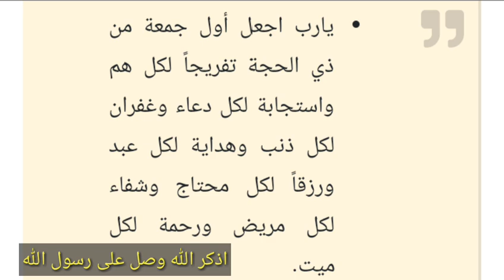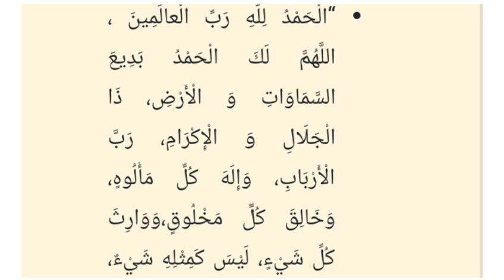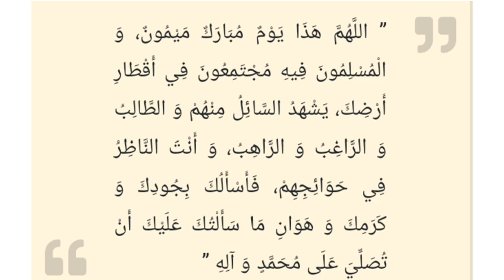دعاء أول جمعة من ذي الحجة/سارعوا بقول هذا الدعاء فأبواب السماء مفتوحة والدعاء مستجاب بإذن الله duaa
بسم الله الرحمن الرحيم , اللهم صلِ على محمد وآل محمد ..

أشهد ان لا اله الا الله وحده لا شريك له ” له الملك وله الحمد بيده الخير وهو على كل شيئ قدير “
أشهد ان لا اله الا الله وحده لا شريك له ” احداً صمداً لم يتخذ صاحبةً ولا ولداً “
أشهد ان لا اله الا الله وحده لا شريك له ” احداً صمداً لم يلد ولم يولد , ولم يكن له كفوا احد “
أشهد ان لا اله الا الله وحده لا شريك له ” له الملك وله الحمد يحيي ويميت , وهو حي لايموت , بيده الخير وهو على كل شيئ قدير “
حسبي الله وكفى , سمع الله لمن دعا , ليس وراء الله منتهى , اشهد لله بما دعا , وانه بريئ ممن تبرأ , وان لله الاخرة والاولى .
دعاء اول جمعة من ذو الحجة مكتوب

( لا اله الا الله عدد الليالي والدهور , لا اله الا الله عدد امواج البحور , لا اله الا الله ورحمته خير مما يجمعون , لا اله الا الله عدد الشوك والشجر , لا اله الا الله عدد الشعر والوبر , لا اله الا الله عدد الحجر والمدر , لا اله الا الله عدد لمح العيون , لا اله الا الله عدد ” في الليل اذا عسعس والصبح اذا تنفس ” , لا اله الا الله عدد الرياح في البراري والصخور , لا اله الا الله من اليوم والى يوم ينفخ في الصور )

دعاء اليوم الاول من شهر ذو الحجة مكتوب
( بسم الله الرحمن الرحيم , اللهم صلِ على محمد وآل محمد , سبحان ذي العز الشامخ المنيف , سبحان ذي الجلال الباذخ العظيم , سبحان ذي الملك الفاخر القديم , سبحان من يرى اثر النملة في الصفا , سبحان من يرى وقع الطير في الهواء , سبحان من هو هكذا ولا هكذا غيره , سبحانك اللهم وبحمدك , استغفرك ربي واتوب اليك , انك انت ارحم الراحمين )

 ♥جمعة مباركة
♥أرجو الإشتراك في القناة والإعجاب بالفيديو